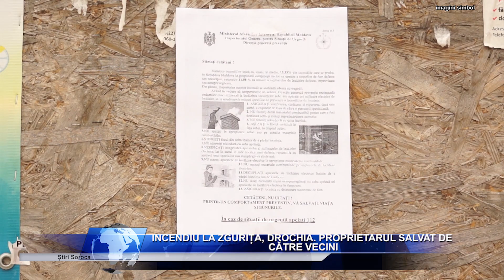INCENDIU LA ZGURIȚA, DROCHIA PROPRIETARUL SALVAT DE CĂTRE VECINI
O casă a luat foc în noaptea de 6 spre 7 noiembrie, în satul Zgurița, raionul Drochia. Pentru stingerea flăcărilor, la fața locului a fost îndreptat un echipaj de salvatori și pompieri, transmite unimedia.md.